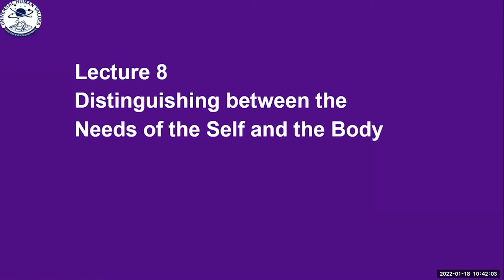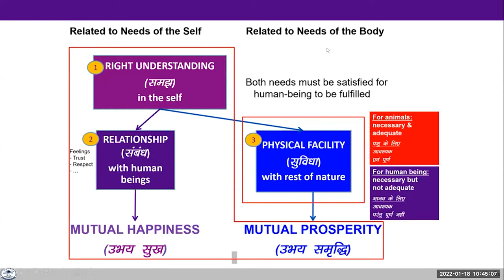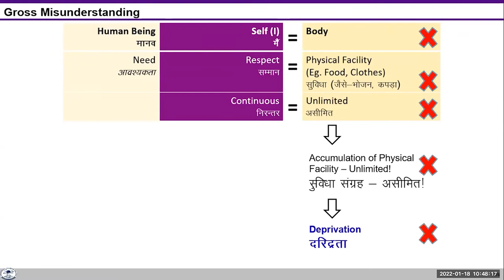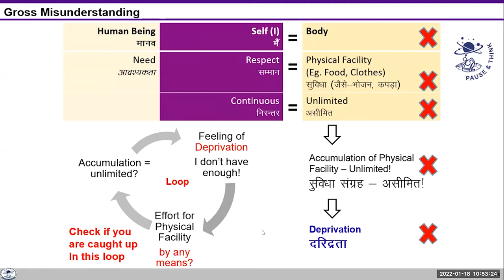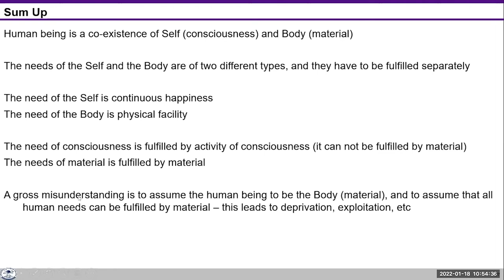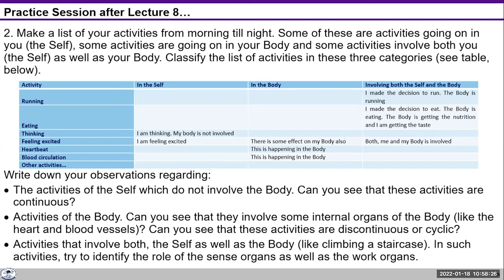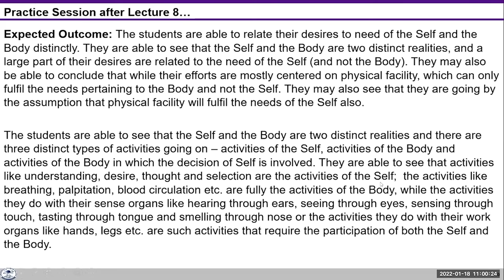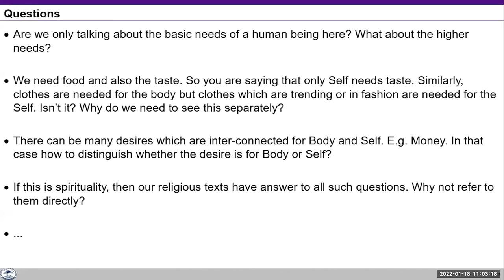L 8 HB Needs of Self Body GS